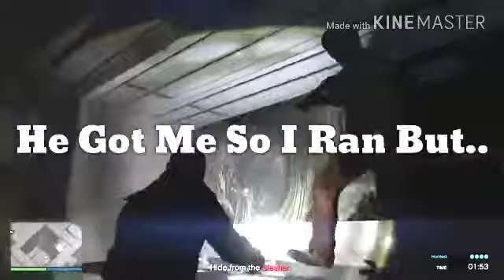Bathroom Fight GTA 5